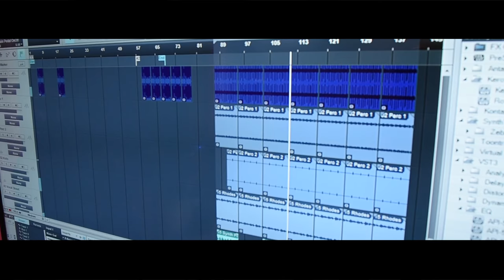Avi Benjamin & Dr. Erik Ilyayev (John Legend "All of Me") HEBREW Cover Boyi Kala